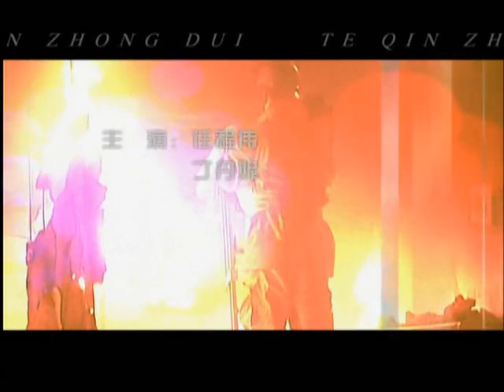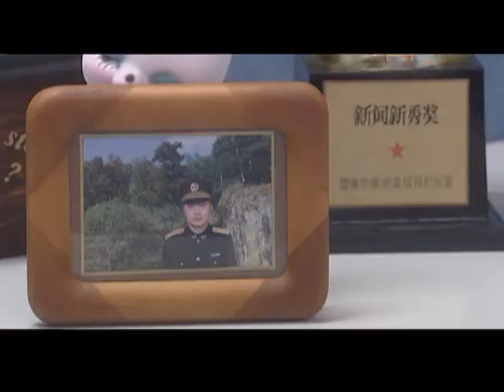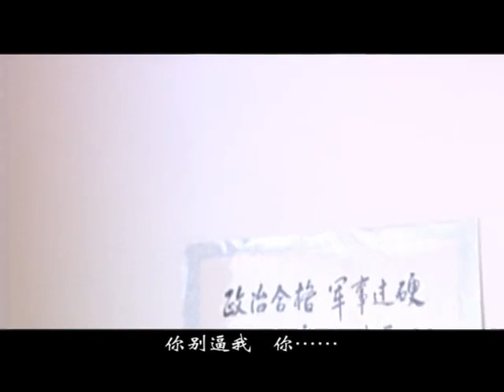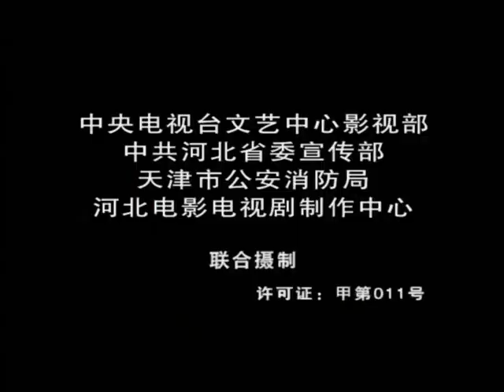2024全網首播大型警匪劇【火線出擊】EP08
特勤中队荣拥红旗，在招待会上，侃侃而谈的晓风出尽风头，安琪则有意将焦点转到倍受冷落的二喜身上。慧芳告诉晓风支队将调整班子，可能会有缺席，晓风随即打消了回乡探亲的打算。在送安琪回家的路上，二喜再也控制不住自己的情感，二人紧紧拥抱在一起。正在这时，步话机中响起了急促的呼叫声。在梅苑小区的救火行动中，为救困在楼中的孩子，二喜飞身冲进火海。孩子终于获救了，牵挂安琪的二喜也不小心受了伤。战友们都以为这次二喜一定立功。可没想到他却因为受人诬告背上了处分，气愤的二喜误会晓风有意整他，这对战友间的关系出现了裂痕……经过安父的精心治疗，二喜的手一天天好了起来，他与安琪的感情也在一点点的萌生发展，正当两个人沉浸在朦胧情感带来的喜悦中时，二喜娘却带着二喜多年前的同学秀花来到部队。如今秀花已成了私营酒厂的大老板，为了挽救自家因虫害濒临破产的葡萄园，二喜娘只好打着二喜的旗号提出和秀花联姻，联营。二喜坚决反对娘的做法，一是由于他对秀花的感情只是一般的乡亲同乡之谊，二是他更反对娘利用他和秀花昔日的感情。二喜既拗不过娘，又怕伤了秀花的感情，只好硬着头皮陪秀花逛街，吃饭。不料，途中巧遇安琪，安琪从秀花口中得知二人已订婚的消息，满腹委屈，误会二喜有意隐瞒，面对蒙在鼓里的秀花，二喜又无从解释……